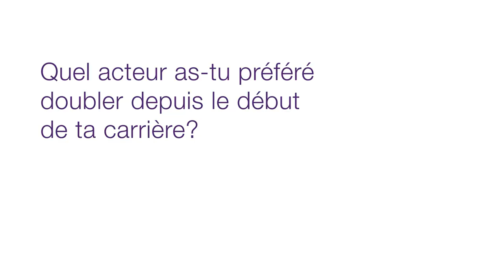ICI TOU.TV EXTRA | Guy Nadon dans La Maison-Bleue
Êtes-vous prêts pour la nouvelle comédie La Maison-Bleue sur ICI TOU.TV EXTRA? Deux choses : Guy Nadon. Président de la République du Québec. L’acteur principal discute d’un projet qu’il n’est pas près d’oublier!

Clients TELUS, n’oubliez pas que le contenu EXTRA est inclus dans votre forfait